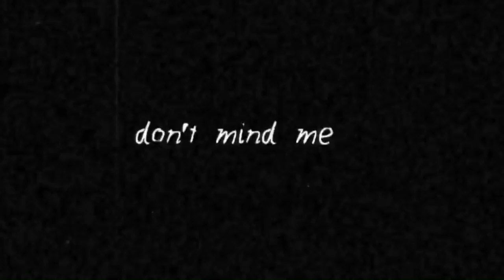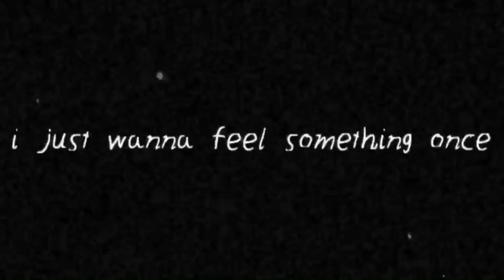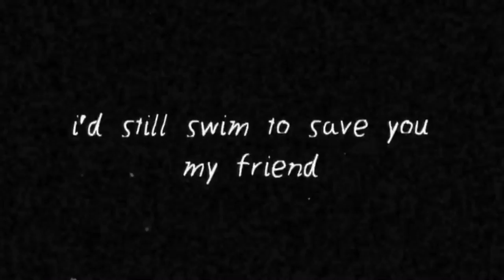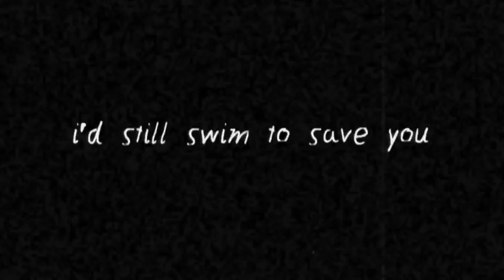Blind Melon - In The Very Best Way (Official lyric video)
Our new single In The Very Best Way.
Exclusive YouTube release. Available on most of streaming platforms soon.

-BM